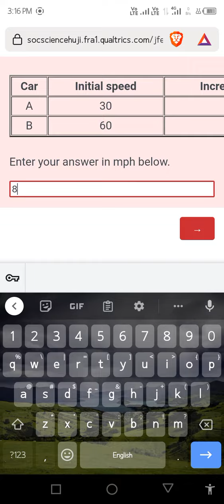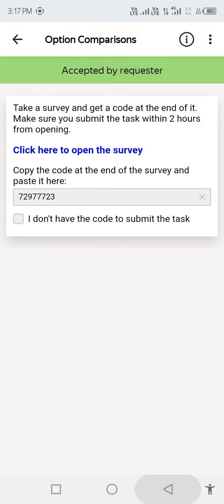option comparisons/0.25 /accepted task